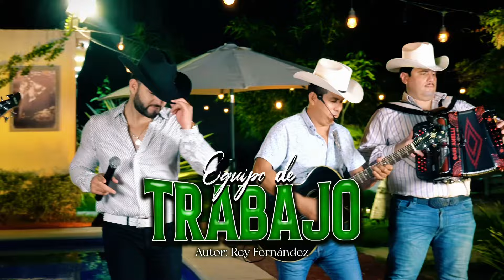Equipo de trabajo Corridos personalizados con mi amigo Rey Fernández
contrataciones directas cel. 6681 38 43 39
Artistas: Rey Fernández
Tema: Equipo de Trabajo
Compositor:  Rey Fernández
Audio E Iluminación: sonido rehal
Disquera: Rehal Producciones 2024
Productor Ejecutivo: Rehal Producciones
Director: Rehal Producciones

 ￼ / rey-fernandez
 ￼ / rey_fernandez01
 ￼ / reyfernandezoficial
  ￼ / rey fernÁndez - topic
QUEDA PROHIBIDA SU REPRODUCCION TOTAL O PARCIAL